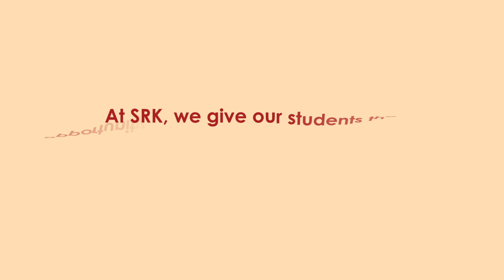Q3 PE DAY 2023 Highlights